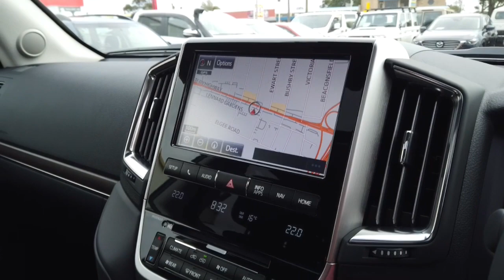2021 TOYOTA LANDCRUISER Ellenbrook, Midland, Helena Valley, Guidlford, Greenmount, WA 6505131